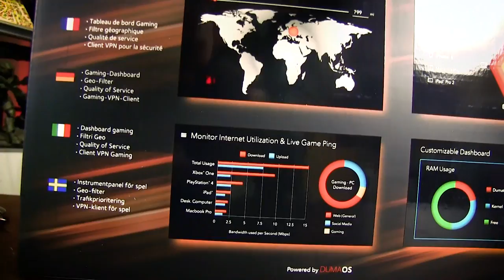NETGEAR Nighthawk Pro Gaming XR500 Gaming Router | Unboxing